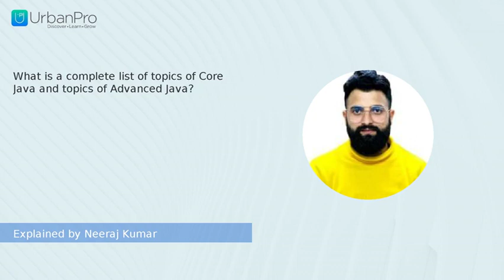What is a complete list of topics of Core Java and topics of Advanced Java? | Neeraj Kumar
Watch the answer for  "What is a complete list of topics of Core Java and topics of Advanced Java?" by Neeraj Kumar

To get more clarity on this topic you can book a Free Demo with Neeraj Kumar by visiting